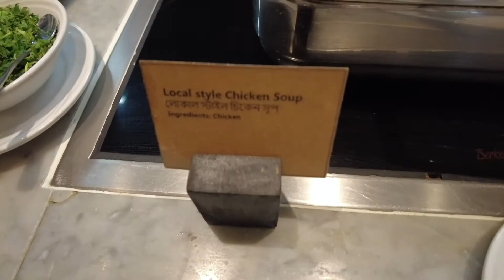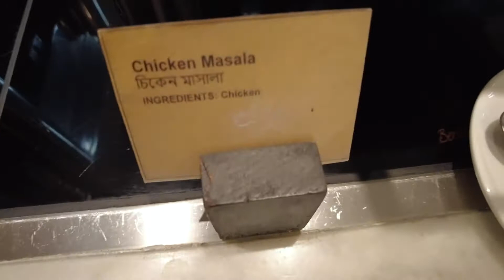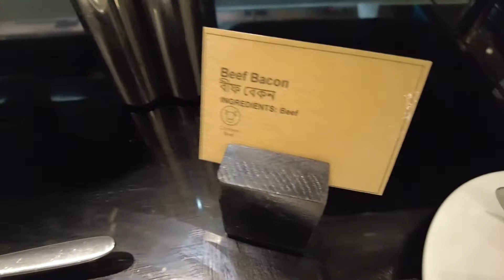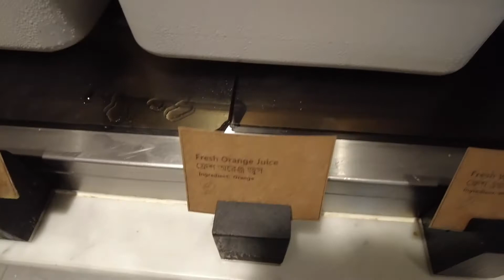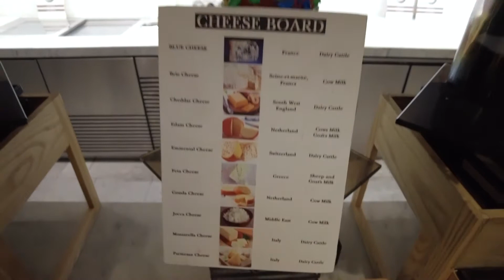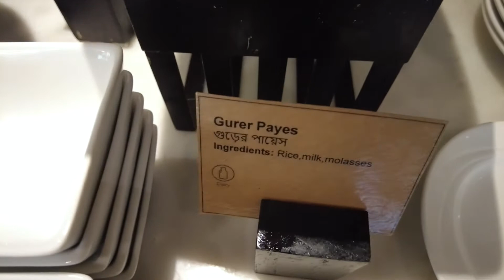বুফে ব্রেকফাস্ট - হোটেল ইন্টারকন্টিনেন্টাল || Buffet Breakfast at Hotel Intercontinental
পাঁচ তারকা হোটেল ইন্টারকন্টিনেন্টালের বুফে ব্রেকফাস্টের খরচ জনপ্রতি ২৭৫০ টাকা, কিন্তু সুনির্দিষ্ট কিছু ব্যাংক কার্ডে বাই-ওয়ান-গেট-ওয়ান থাকায় জনপ্রতি সেটা হয়ে দাঁড়ায় ১৩৭৫ টাকা, সবসহ।
আইটেম কী কী থাকে আর পরিবেশ কেমন, সেটা দেখে নিতে পারেন এ ভিডিওতে!